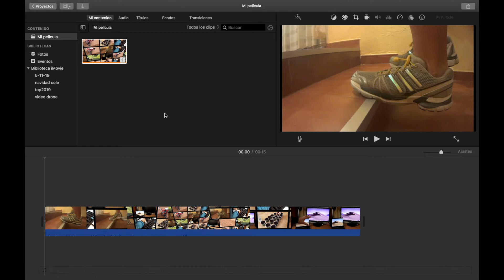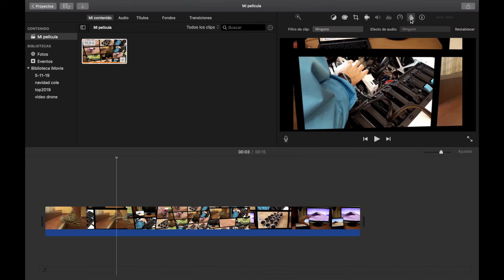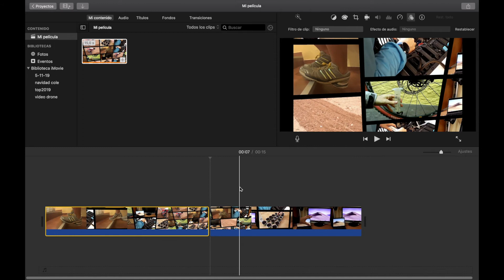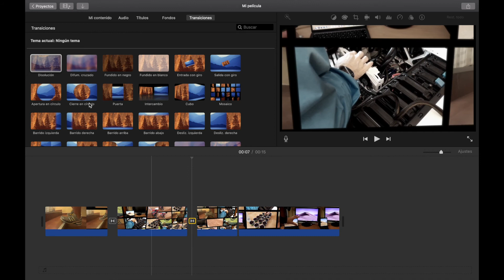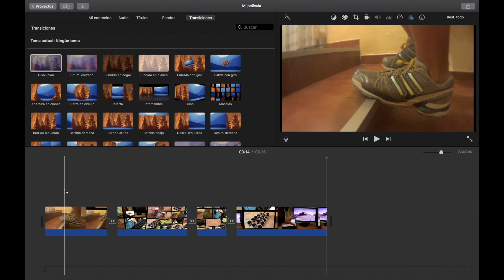Tutorial iMovie 7 Efectos de Clip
En el episodio de hoy de este gran tutorial de iMovie vamos a ver cómo podemos aplicar filtros a nuestros vídeos. Para ello vamos a utilizar la función efectos de clip que podemos encontrar pulsando sobre los 3 círculos que encontramos sobre la ventana de previsualización del proyecto. Una vez pulsamos ahí se nos abre un pequeño menú donde tenemos dos opciones: Efectos de Clip y Efectos de audio. Una vez ahí pulsamos sobre efectos de clip y vemos todos los efectos disponibles para poder aplicar a nuestros vídeos. Tenemos una gran variedad y lo único que tenemos que hacer es seleccionar el que más nos guste y automáticamente se aplicará. Si durante nuestro proceso de creación nos arrepentimos o queremos aplicar otro filtro de clip lo único que hay que hacer es seleccionar ninguno si lo queremos quitar o seleccionar otros filtro. También podemos ver lo fácil y sencillo que es aplicar varios filtros diferentes al mismo vídeo. Para ello lo único que tenemos que hacer es dividir el clip e ir aplicando filtros a los trozos que queramos y luego unirlos o no con las transiciones que más nos gusten. En este caso yo recomiendo la disolución por ser la que menos salto da entre clip y clip. Espero que os guste y ya sabéis cualquier duda, comentario o crítica ponerla por los comentarios.